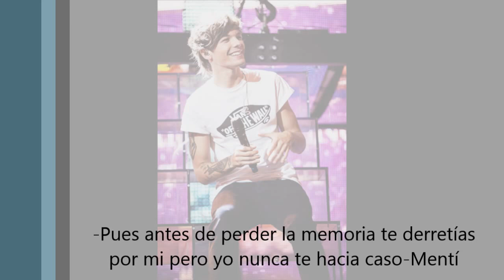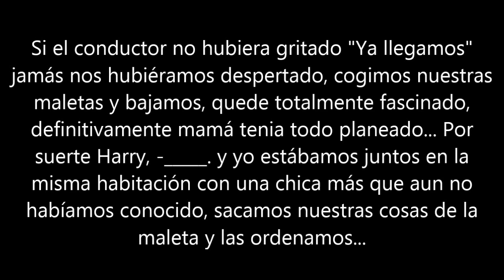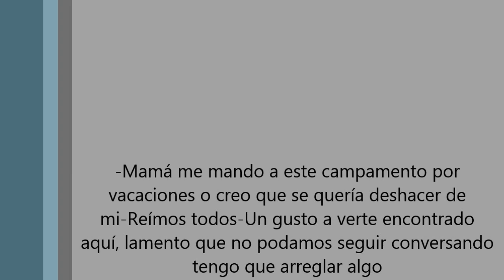La Tragedia de RyJ (Louis Tomlinson y Tu) (Cap5) (2da T.)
"COMENTA" y "ME GUSTA"